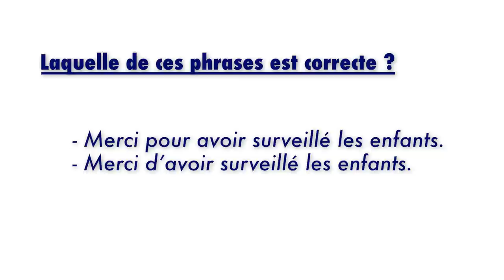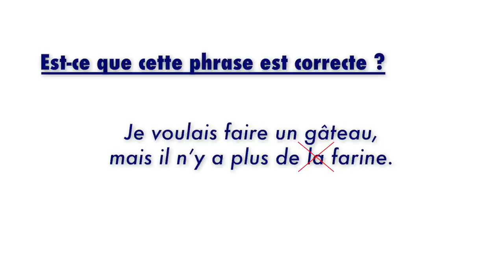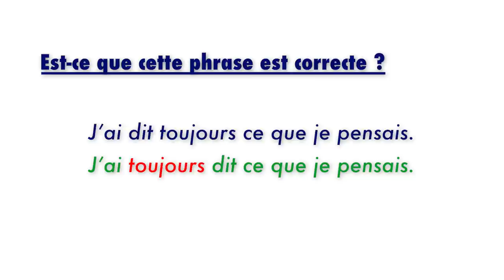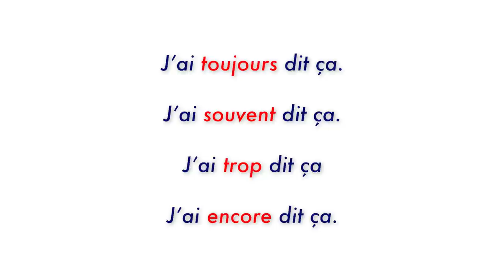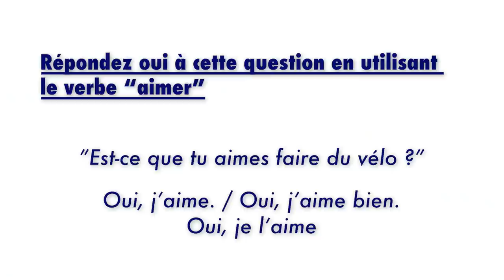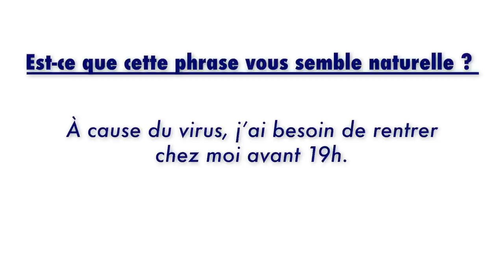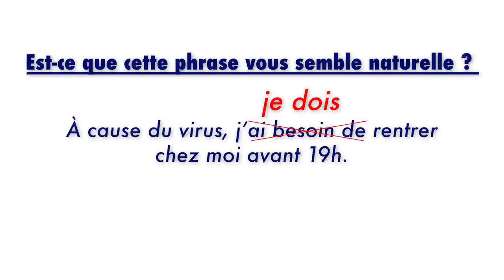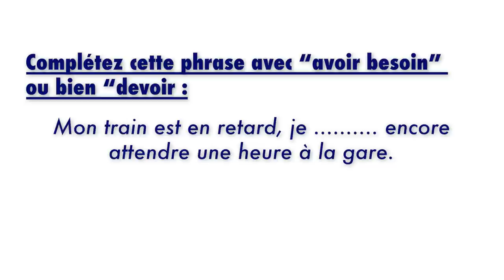FRENCH TEST / 5 common MISTAKES in French / Stop making these mistakes in french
💬 Participez aux ateliers de conversation en français 🤩

Here is a french test for you !
If you are learning french, maybe you also make some of those most commons mistakes in french. Today I will go over 5 commons mistakes in French my students make a lot. Do you also make these mistakes ?  Take the quizz to find out !

Voici un petit test de français pour vous !
Si êtes en train d' apprendre le français vous faites peut-être l'une de ces erreurs les plus courantes en français. Aujourd'hui je vous parle de 5 erreurs courantes en français que j'entends beaucoup mes élèves faire. Faites-vous aussi ces erreurs ? Passez le test pour le découvrir !

Retrouvez-moi sur Italki ! 🇫🇷

00:00 Intro
01:21 Merci de ou Merci pour ?
02:39 Pas de, plus de, beaucoup de ...
03:45 Les adverbes et le passé composé
06:05 J'aime ou je l'aime
07:41 Avoir besoin ou Devoir
10:50 Outro